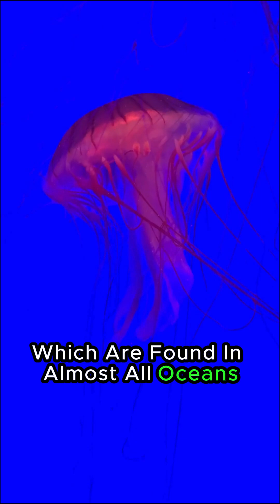Could immortal jellyfish be real?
Dive into the mesmerizing world of Turritopsis, the immortal jellyfish that defies the laws of nature. Join us as we unravel the life cycle of these incredible creatures, starting as free-swimming larvae and transforming into medusa, the adult jellyfish. Learn about Turritopsis's unique ability to revert to the polyp stage, creating copies of itself and potentially achieving eternal life. This mind-boggling phenomenon will leave you awestruck! Don't miss out—click to explore the secrets of the immortal jellyfish!